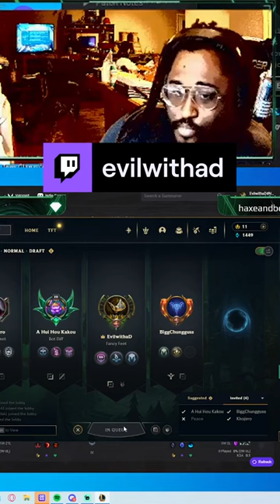Finish your plate!! | evilwithad on Twitch